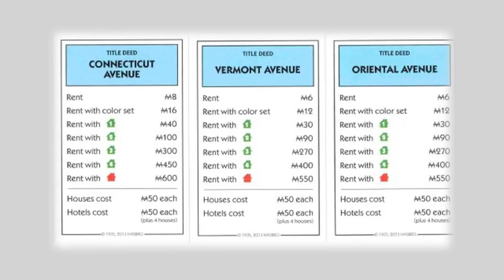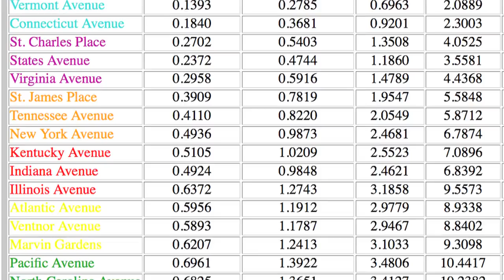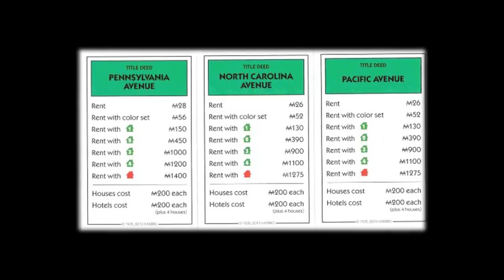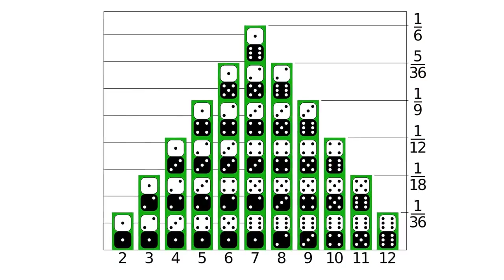MONOPOLY How to Beat Your Friends!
A detailed guide as to best practices in the classic board game "MONOPOLY." 1) Don't make the game suck, 2) buy everything, 3) make smart trades, 4) time your development carefully!